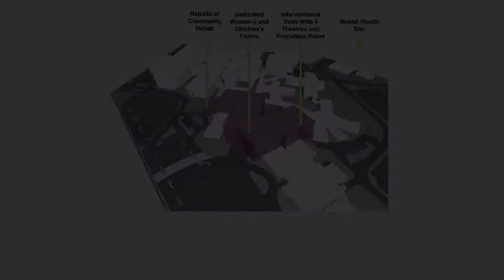It's time4change — It's time for rebuilding our health services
The health needs of the western suburbs of Melbourne is dire — with crumbling infrastructure and addressing need being missed.

The Department of Health commissioned a feasibility study in October 2013 to explore critical health upgrades needed for Western Health — to rebuild parts of Western Hospital at Footscray, and for a new women's and children's facility at Sunshine Hospital, St Albans.

The plan is costed at $550 million, and would create thousands of jobs during construction and more than 1000 ongoing jobs after completion.

Neither Labor nor Liberal has committed to fund this vital infrastructure.  Labor treats the seat of Footscray as safe, while the Liberals are more concerned about funding roads than hospitals.

Only last month, Maribynong Mayor Grant Miles called for both parties to fund this necessary rebuild of Western Health.  So far, nothing!

Since the Western Health plan's release, The Greens have 100% supported the plan.  You can trust The Greens to invest in real projects our community needs.